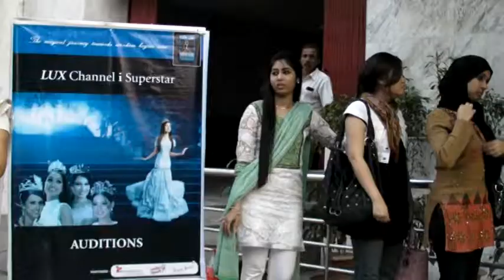AD Maker 2011 - Excellence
© NSU YES! 2012